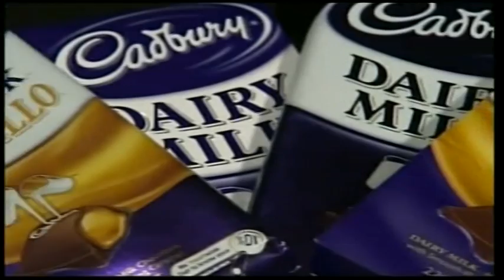Nothing like a Dairy Milk toilet!